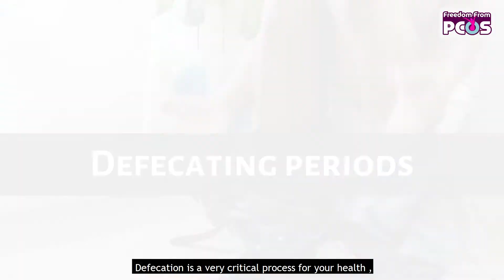EXERCISE DURING PERIODS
Should I Exercise during Periods ?

Defecation is a very critical process for your health, so are your periods.
Remember the discomfort of constipation, Similarly the pain of Irregular Periods, you will understand the similar criticality of these processes.